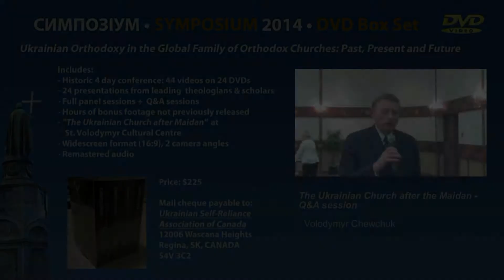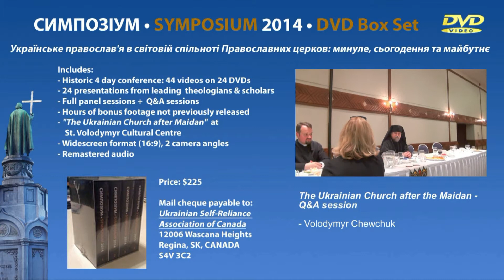Ukrainian Orthodox Church of Canada help Ukraine?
СИМПОЗІУМ • SYMPOSIUM 2014 • DVD Box Set
Ukrainian Orthodoxy in the Global Family of Orthodox Churches: Past, Present and Future

- Walter (Volodymyr) Chewchuk

Includes:
- Historic 4 day conference: 44 videos on 24 DVDs
- 24 presentations from leading theologians & scholars
- Full panel sessions + Q&A sessions
- Hours of bonus footage not previously released
- "The Ukrainian Church after Maidan" at St. Volodymyr Cultural Centre
- Widescreen format (16:9), 2 camera angles
- Remastered audio

Price: $225

Mail cheque payable to: Ukrainian Self-Reliance Association of Canada
12006 Wascana Heights
Regina, SK
CANADA
S4V 3C2

Presented by:
Ukrainian Self-Reliance Association

Ukrainian Orthodox Church of Canada
Українська Православна Церква в Канаді
L'Église orthodoxe ukrainienne du Canada